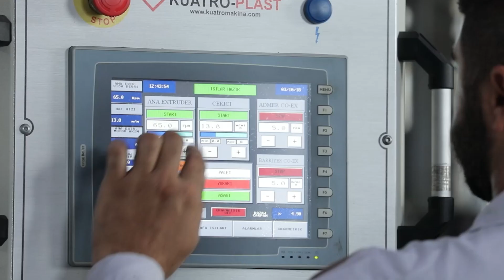Industry in Iran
Iran's industry is diversified and has the potential to support economic growth and development.
Below are some key points regarding Iran's industry:
Oil and gas: Iran is one of the world's leading producers of oil and natural gas and has a significant refining capacity. The oil and gas sector is a significant source of government revenue and accounts for a significant portion of the country's exports.
Petrochemicals: Iran has a significant petrochemical industry and is a major exporter of petrochemical products. The industry produces a range of products, including ethylene, polyethylene, and methanol.
Manufacturing: Iran's manufacturing sector is varied and includes industries such as textiles, food processing, automotive production, and electronics. The sector has faced challenges due to sanctions, limited access to modern technologies, and infrastructure deficiencies.